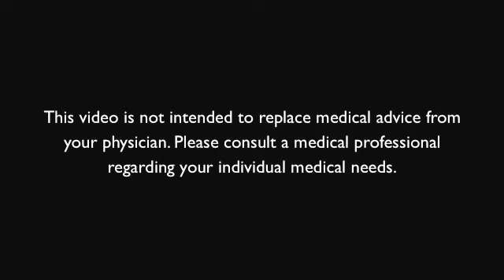Kapnick Wellness May blood pressure